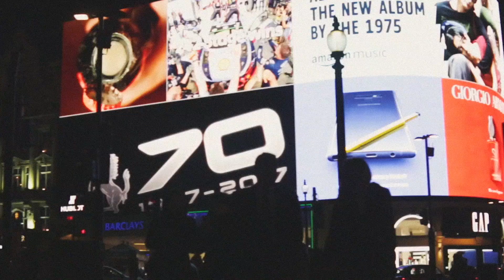MONTOYA TIRESHOP – jennifer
A MONTOYA TIRESHOP Music Short Film

MONTOYA TIRESHOP

Executive Producers
NAOMI WU
GARY KOWALSKI
MAVIS ROKATA

Directed by RACHEL THOMAS
Shot by MOHAMMAD GLOOP
Art Direction by REBECCA LAMBERT

Produced in association with SUPERSUPERERROR

MONTOYA TIRESHOP – Race Tracks vol. III
out now